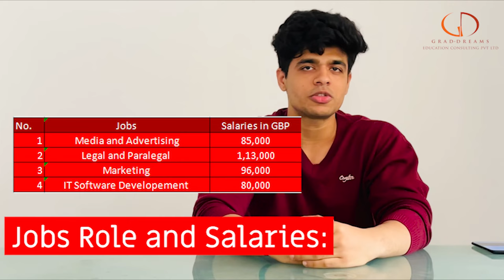London School of Economics: Rankings, Fees, Programs, Eligibility, Placements, Accommodation, Alumni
You'll be happy to learn that the Majority of Respectable UK Universities have waived their Application Fees for Grad Dreams students. We urge you to not let go of this opportunity!

The members of the Fabian Society, Graham Wallas, Beatrice Webb, and Sydney Webb, created the London School of Economics and Political Science (LSE), an open research institution. The university, which was founded in 1895 and worked with the London University to establish its first-degree programme, debuted in 1901. Later in 2008, LSE granted the students its own degrees. The main emphasis is on creating original theories and concepts for study.

LSE keeps a comprehensive list of its alumni. Some of them are Jomo Kenyatta, the president of Kenya, Pierre Trudeau, the prime minister of Canada, Lea Kuan Yew, the prime minister of Singapore, Amartya Sen, the Nobel Prize-winning economist, Karl Popper, a reader of logic, Heinrich Bruning, the chancellor of Germany, Tony Fernandes, the executive officer of AirAsia, Kamisese Mara, the prime minister of Fiji, Oscar Arias, the president (Billionaire).

One of LSE's most notable graduates is Dr. B. R. Ambedkar, who received his MA and Ph.D. there. Dr. Ambedkar was the principal architect of the Indian Constitution as well as a Social Reformer, Economist, Parliamentarian, a leading Jurist, and highly respected political leader. The Problem of the Rupee: Its Origin and Its Solution, his PhD dissertation on "The Indian Rupee," was published when it was completed in 1922-23. His approach to sociopolitical issues garners respect from people of all political factions. His actions have had an impact on a variety of aspects of life and have transformed the way in which India approaches socioeconomic policies, education, and affirmative action by utilizing socioeconomic and legal incentives. In a survey that was organized in 2012 by History TV18 and CNN IBN, Ambedkar was chosen as "the Greatest Indian".  In 1990, he was posthumously awarded the highest civilian award in India, the "Bharat Ratna" in recognition of his significant and lasting contributions to the nation and society.  You can read about his contributions on the LSE website

One more prominent alumni of LSE from India is Dr Amartya Sen, who received the Nobel Prize in Economic Sciences in 1998 for his contributions to welfare economics, restoring an ethical dimension to economics. He was professor of economics at LSE from 1971 to 1977. Sen has made contributions to welfare economics, social choice theory, economic and social justice, economic theories of famines, decision theory, development economics, public health, and measures of well-being of countries. He was awarded India's highest civilian award Bharat Ratna in 1999 for his work in welfare economics.Check the LSE

If you want to attend the London School of Economics, get in touch with us. Grad-Dreams can assist you in selecting the best field of study, programme, and get a trouble free abroad education.

or book an online appointment.